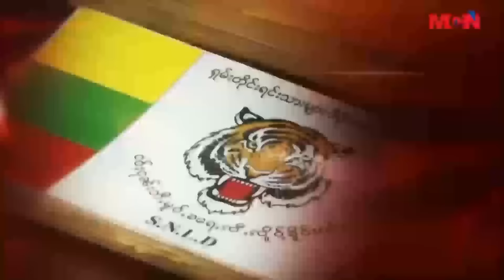MYANMAR POST ELECTION DR AYE MAUNG HOW TO DO NLD FIRST PARLIAMENT DAY 2015NOV16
ေရြးေကာက္ပြဲ အႏိုင္ရ အမ်ိဳးသားဒီမိုကေရစီအဖြဲ႔ခ်ဳပ္က လႊတ္ေတာ္ကိုယ္စားလွယ္ေတြ လႊတ္ေတာ္ ပထမဆံုးေန႔ရက က်မ္းသစၥာ ကတိျပဳရာမွာ အေဟာင္းအတိုင္းပဲ ျပဳၾကရလိမ့္မယ္လို႔ ရခိုင္အမ်ိဳးသားပါတီ ဥကၠဌ ေဒါက္တာေအးေမာင္က ေျပာၾကားလိုက္ပါတယ္။
ႏို၀င္ဘာလ ၁၆ ရက္ေန႔မွာ ျပန္လည္စတင္လာတဲ့ လႊတ္ေတာ္အစည္းမွာ ျမန္မာေကဘယ္႐ုပ္သံသတင္းဌာန လႊတ္ေတာ္အသစ္နဲ႔ပတ္သက္ၿပီး ေတြ႔ဆံုေမးျမန္းရာမွာ ေဒါက္တာေအးေမာင္က ေျပာၾကားလိုက္တာျဖစ္ပါ တယ္။
ေရြးေကာက္ပြဲအႏိုင္ရ ေဒၚေအာင္ဆန္းစုၾကည္ ဦးေဆာင္တဲ့ အမ်ိဳးသားဒီမိုကေရစီအဖြဲ႔ခ်ဳပ္က လႊတ္ေတာ္ ကိုယ္စားလွယ္ေတြဟာ ဖြဲ႔စည္းပံုအေျခခံဥပေဒ အခန္း (၁၅) အေထြေထြျပ႒ာန္းခ်က္ေတြထဲက ဇယား (၄) အရ လႊတ္ေတာ္ကိုယ္စားလွယ္အျဖစ္ ကတိသစၥာျပဳ က်မ္းသစၥာဆိုရမယ့္ ပံုစံမွာ ႏိုင္ငံေတာ္ဖြဲ႔စည္းပံု အေျခခံဥပေဒ ကို ထိန္းသိမ္းကာကြယ္ေစာင့္ေရွာက္ရမယ္လို႔ က်မ္းသစၥာျပဳၾကရမွာျဖစ္ပါတယ္။
ဒါအျပင္ အမ်ိဳးသားဒီမိုကေရစီအဖြဲ႔ခ်ဳပ္အေနနဲ႔ ဖြဲ႔စည္းပံုအေျခခံဥပေဒကို တပ္မေတာ္ရဲ႕ သေဘာထား မပါရင္ တစ္လံုးေတာင္ ျပင္ဖို႔ မလြယ္တာေၾကာင့္ လက္ရွိအေျခအေနမွာ ဖြဲ႔စည္းပံုေရးထက္ ျပည္ေထာင္စု အစိုးရ ဖြဲ႔စည္းႏိုင္ေရးကို အာရံုစိုက္လုပ္ေဆာင္ေစခ်င္တယ္လို႔လည္း အႀကံျပဳေျပာၾကားထားပါတယ္။ အျပည့္အစံုကို ႐ုပ္သံသတင္းေပးပို႔ခ်က္မွာ ရႈ႕စားႏိုင္ၾကမွာျဖစ္ပါတယ္။